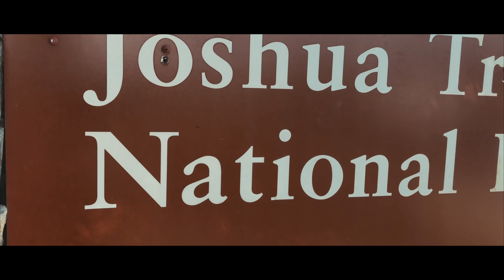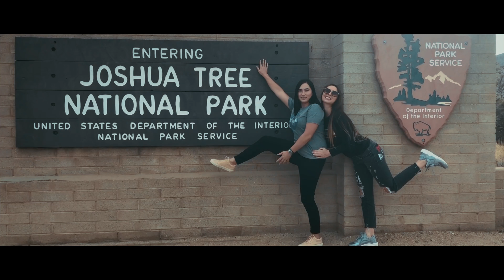Joshua tree national park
Joshua tree is a place where the imagination runs wild.
It's a landscape that most people have never seen.
With breathtaking drive from Los Angeles city arriving into this unique park was alot of fun.

Sharing this fun video.
do yourself a favor google about Joshua tree national park. and thank me later.

Shot entirely on IphoneX edited in Final cut proX